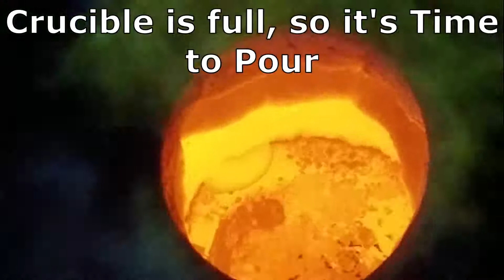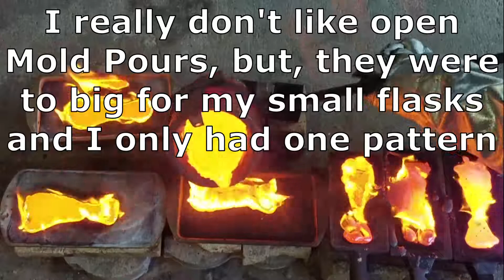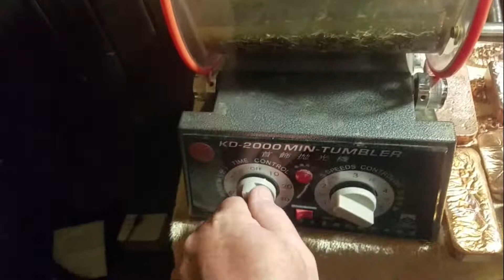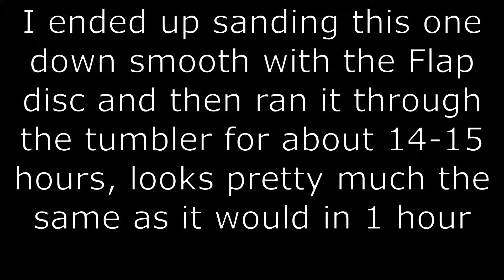Making Copper Crawfish - PetroBond - Sand Casting - DevilForge - ASMR - MoltenMetal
In this video, I will be making some Copper Crawfish and a few more copper Cubes with the leftover metal. Sit back and relax and enjoy some molten metal being poured. I might revisit this project later on, as I poured these open mold, as I didn't have enough patterns to use a larger flask, and using it for only 1 would have been a waste of time.

FINAL LINEUP FOR SATURDAY 06/10/21

Casting Copper - Copper - Molten Metal DevilForge - Nordic Gold

When I make extras, I will have them listed on my website.

Do you want some Wulf Merch, Check out my Teespring Store.